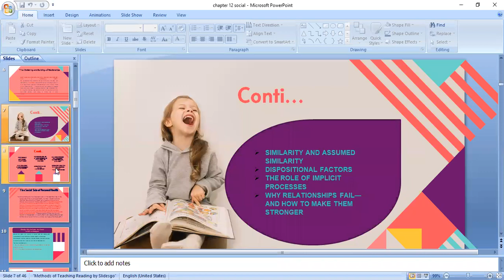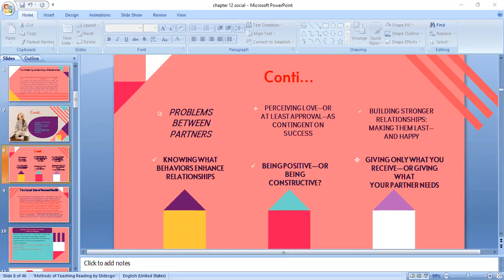lecture 9 part 1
social psychology